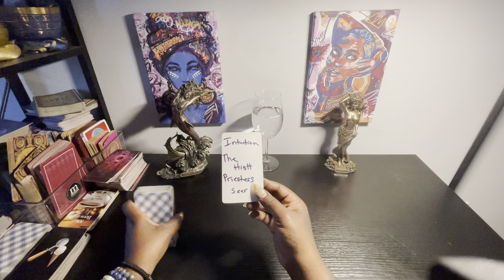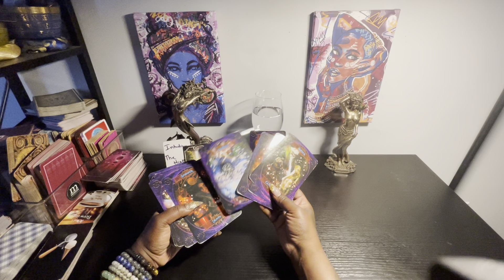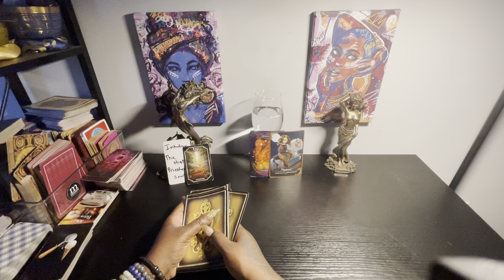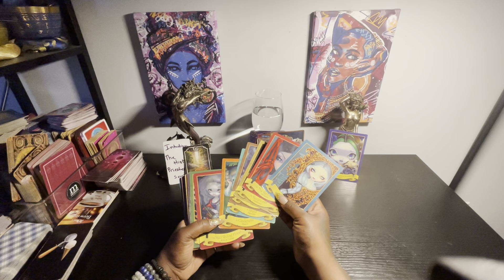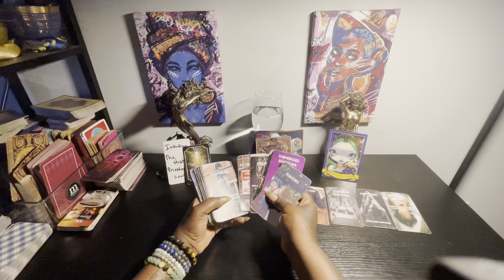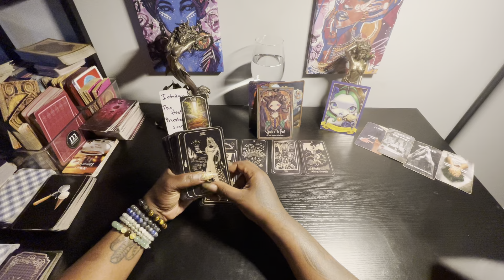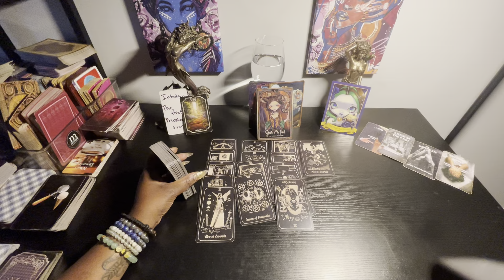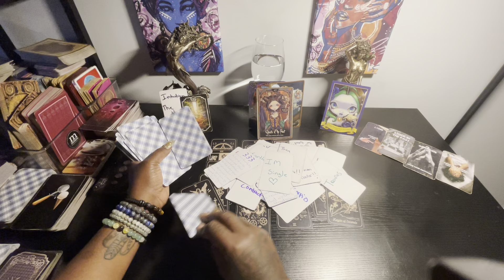This toxic cycle is over an someone is. Losing it 😤🤬🤯😱😶‍🌫️